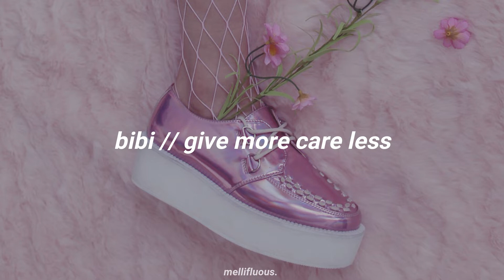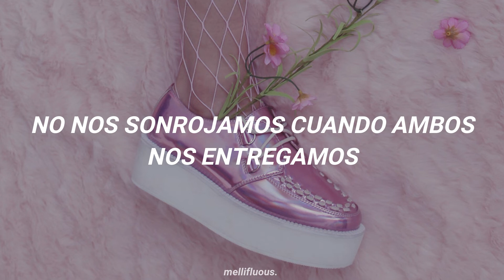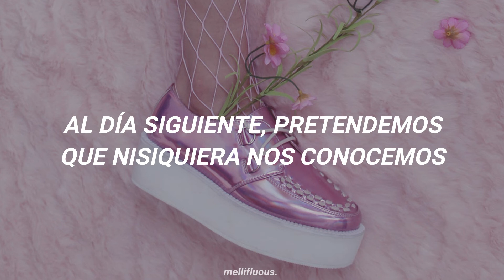Bibi - Give More Care Less (Sub. Español)